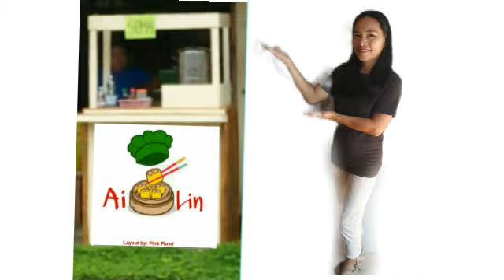PORK SIOMAI Recipe | how to make siomai pang negosyo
hello guys,
just want to share my
for those who like this recipe here's the ingredients

1 kilo of ground pork
4 pieces medium size onion
1 head garlic
4 pieces egg
1 large carrots
2 tablespoon all purpose flour
1 tablespoon soysauce
celery
salt and pepper to taste
1 pack molo wrapper

for toppings:
toasted garlic
calamansi
soy sauce
chili oil

other recipes